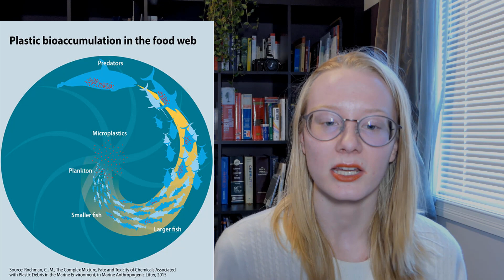The Cost of Being Fashionable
Why the fashion industry is problematic at best, and one of the biggest environmental and social challenges we face at worst. Hope you all enjoy, and keep these things in mind when out shopping for clothing.